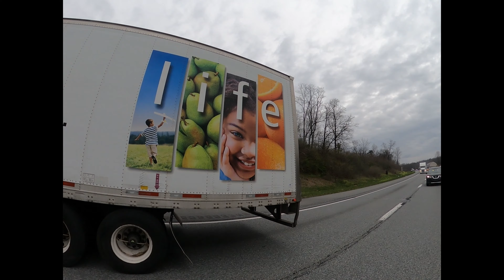Aerodyne truck spotting in Pennsylvania be sure not to miss this truck video!